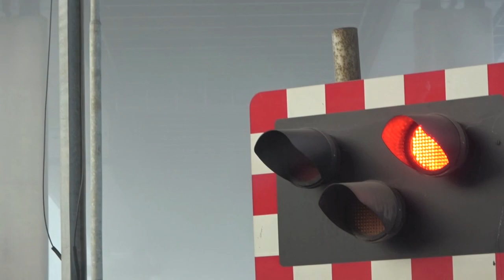Avonmouth Dock Level Crossing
Wednesday September 16 2020 at 7.56.   The 7.47 Severn Beach to Bristol Temple Meads (8.25) train.  *This is the driest level crossing in the UK*.   Not shown in the video is the lorry coming along the dusty track on the left and its driver putting his head in his hands when the crossing activated a second before he was going to drive over it.   This is 3/4 of a mile from Avonmouth Station LC and is the third (of 3) crossings on the Severn Beach line which I hadn’t filmed before.   It provides an alternative access to the Bristol Port area.   Above it is the 8 lane M5 motorway which crosses the River Avon nearby.   Some huge ships must have been expected for the road to be built that high.   This crossing opened in 1905 and was originally called Crown Brickyard LC.   Barriers were fitted in 1972.  The signal box closed in 1988.  The fencing was renewed in 2017, a lorry hit the barriers in 2018 and the track and road surface were renewed in 2019.